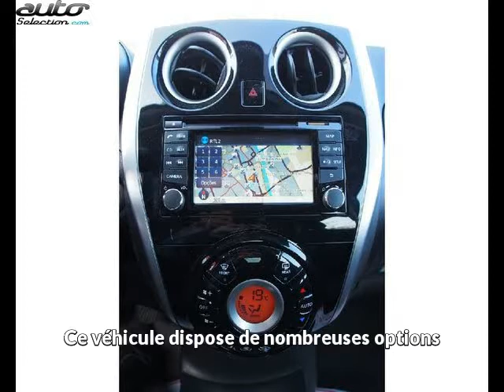Nissan note occasion visible à Nancy présentée par Vpn nancy - theobald automobiles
Cette Nissan note occasion disponible à Nancy dans le 54 est mise en vente par Vpn nancy - theobald automobiles - 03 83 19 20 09 - tous les détails sont